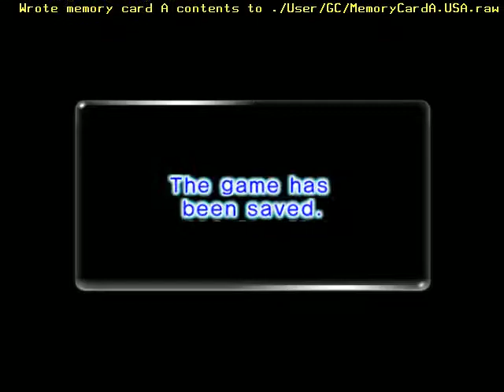Pikmin 2 lets play Episode 15 BRUTAL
part one of brutal